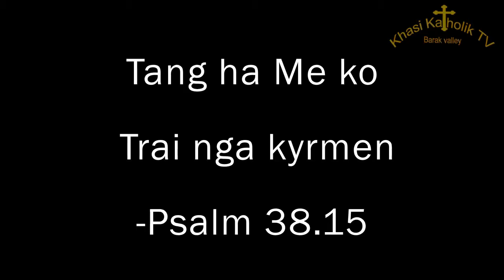Tang ha Me ko Trai nga kyrmen-Psalm 38.15- Rev Fr Pushparaj - KhasikatholikTV